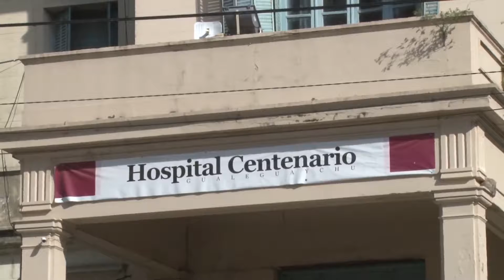Gualeguaychú: conocimos el lugar donde funciona la Linea SaludHable